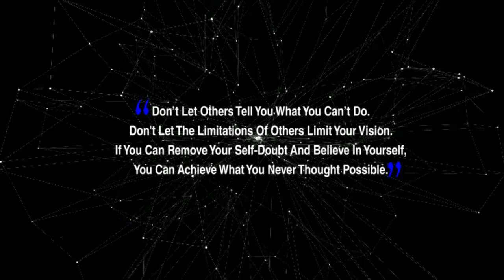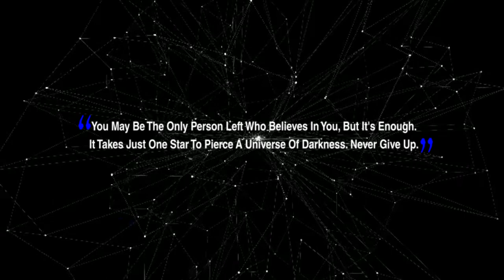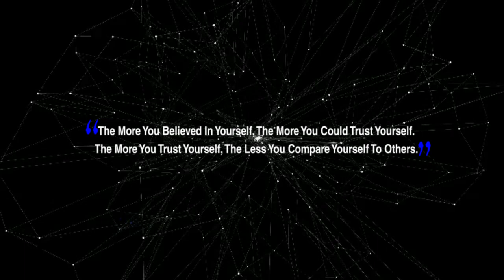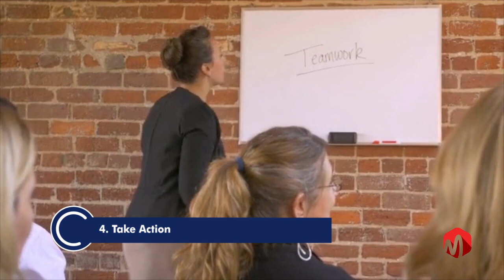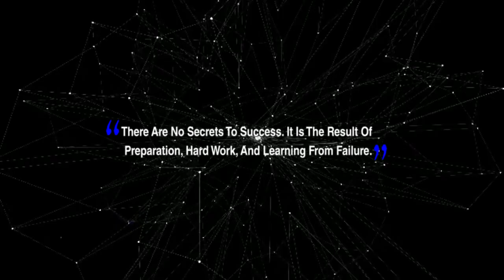HOW TO SUCCEED WHEN YOUR LOVED ONES DON'T BELIEVE IN YOU